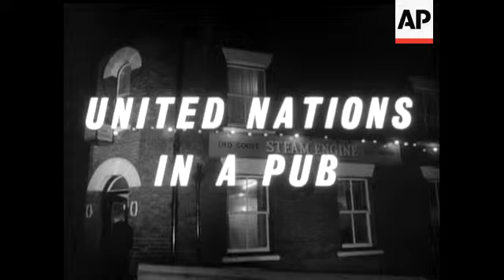UNITED NATIONS IN A PUB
(25 Feb 1965) People of more than 20 nationalities live within the area of the "Steam Engine" in Peterborough. The pub has become a social centre for them. The dart team, organised by the landlord John Dowsett, features people from 13 countries. Until the team was formed last year, few of its members had ever held a dart.